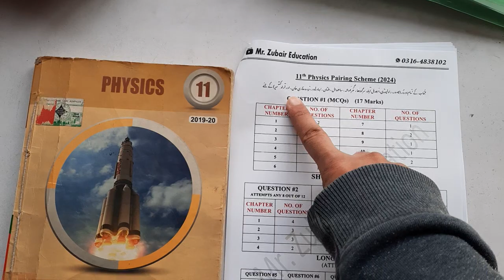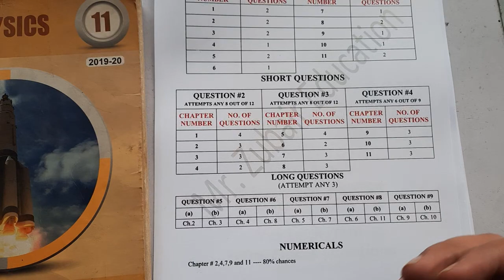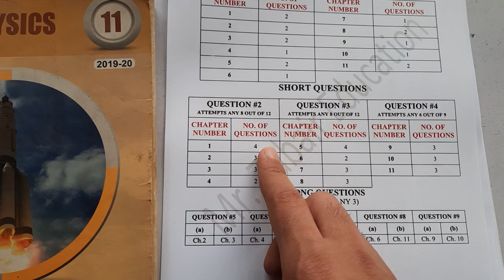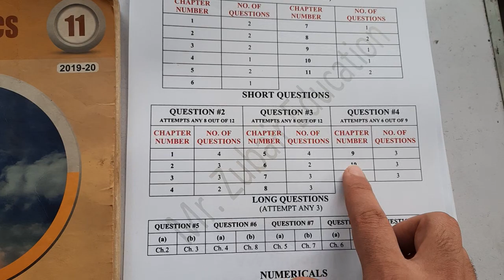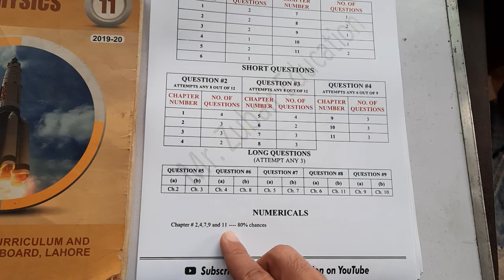11th Class Physics Scheme 2024 - 11th Class Physics Pairing Scheme 2024 - Mr Zubair Education